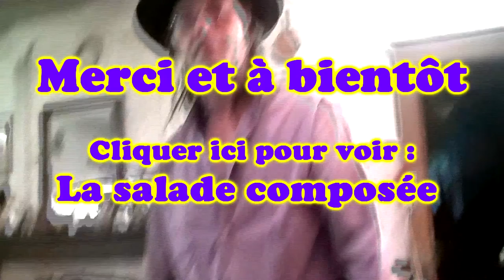Tuto - Comment faire une excellente sauce vinaigrette facile pour la salade maison.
Tuto :  Voilà comment faire une excellente sauce vinaigrette pour assaisonner une salade maison. Il ne s'agit pas de montrer une recette qui demeurerait invariable, mais bien comment on peut jouer avec les ingrédients pour donner une sauce plus ou moins différente en fonction de la salade que l'on veut assaisonner. Il ne s'agit pas d'imiter, mais comment marier les différents éléments les uns avec les autres.
   FR